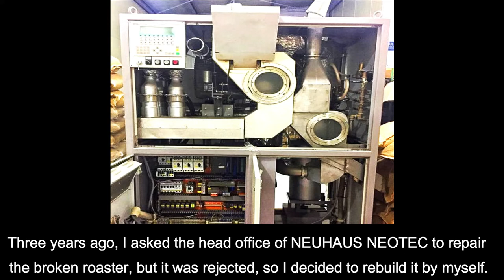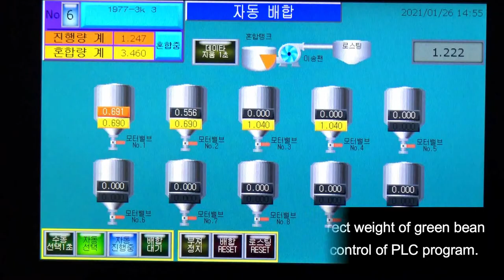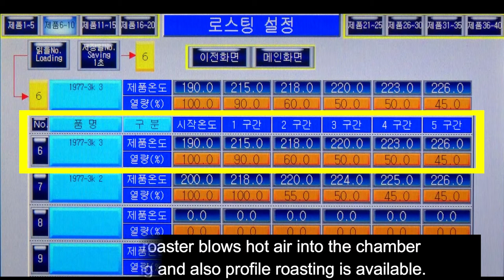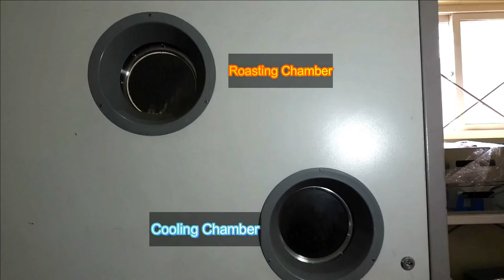Developing PLC Program for auto Weighing silo & Loader / NEUHAUS NEOTEC RFB Roster Rebuilt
Development of PLC Control Program
for Green Bean Automatic Weighing & Loader

NEUHAUS NEOTEC RFB Roster Rebuilt